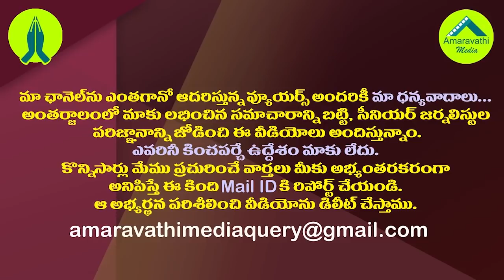చంద్రబాబు అర్జెంటుగా విలనవ్వాలట..రాధాకృష్ణ సూచనా?శాపమా?| ABN RK's Strange Advice to Chandrababu